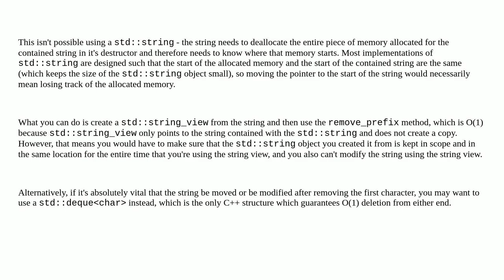Is there any possible way to remove the 1st character of a String using O(1) time complexity in C++?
A special thanks goes out to the community

  erase substring c++ string